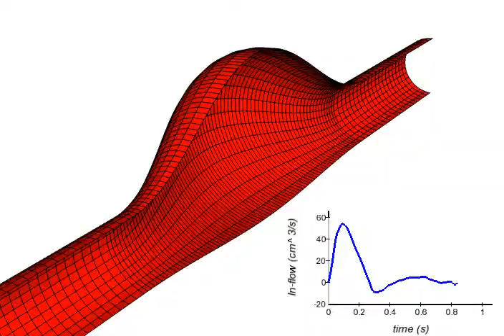FSI in an in-vitro abdominal aortic aneurysm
Incompressible Navier-Stokes equations in ALE formulation coupled with a linear shell (Reissner-Mindlin) model . Simulation performed with a Robin-Neumann explicit coupling scheme.